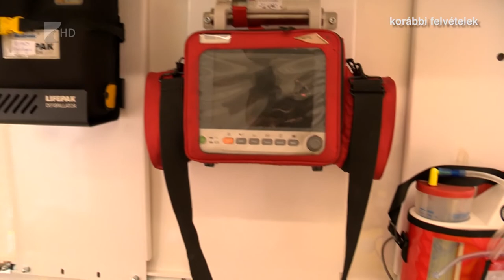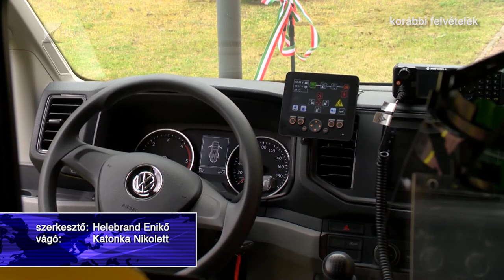Nehéz év van a mentősök mögött - Kölcsey Tv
Határátlépéskor szűrések elvégzése és mintavételi pontok kialakítása. Többek között ezek voltak a mentőszolgálat új feladatai a koronavírus elleni védekezés során. 2020-ban fejlesztették a gépjármű- és eszközparkot több száz millió forint értékben. Jövőre pedig a mentőállomások felújítását tűzte ki célul az Országos Mentőszolgálat Észak-alföldi Regionális Mentőszervezet.